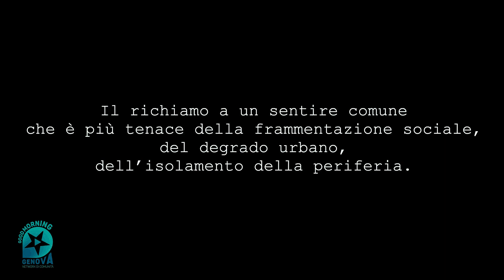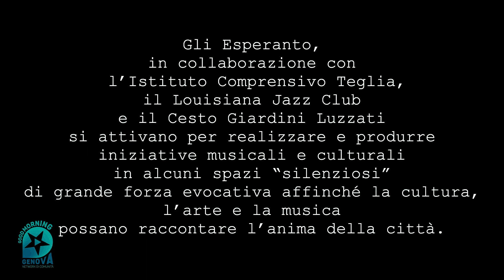Valpolcevera Blues - Esperanto - Goodmorning Genova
Da un'idea di Luca Borzani nasce ValpoceveraBlues che mette in contatto Il gruppo Esperanto, IstitutoComprensivoTeglia, Louisiana Jazz Club, Il Cesto Genova e Giardini Luzzati - Spazio Comune per realizzare e produrre iniziative musicali e culturali in alcuni spazi “silenziosi“ di grande forza evocativa affinché cultura, arte e musica possano raccontare l’anima della città.